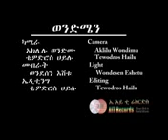ከቆዩ የኮሜዲያን ፍልፍሉ ቀልዶች በጥቂቱ